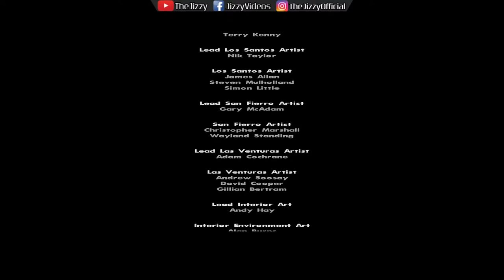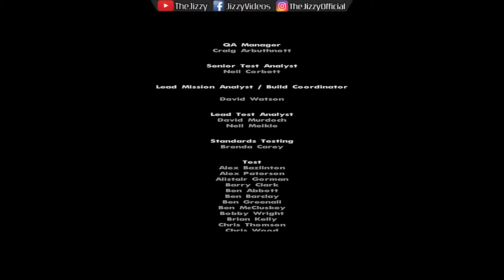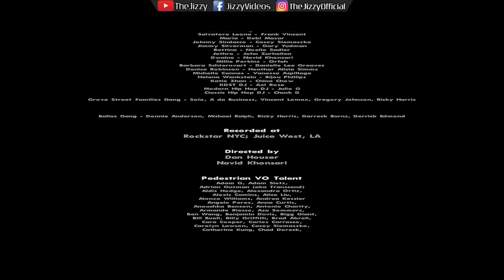Return to Los Santos and Grove Street... GTA San Andreas Story Walkthrough #8 FINALE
We're gonna get the Grove Street back and kill Big Smoke! Finale.

My PC specifications: AMD Ryzen 5 2600, 16GB RAM, GTX 1050Ti 4GB, 3 TB HDD, Windows 10 Professional 64bit